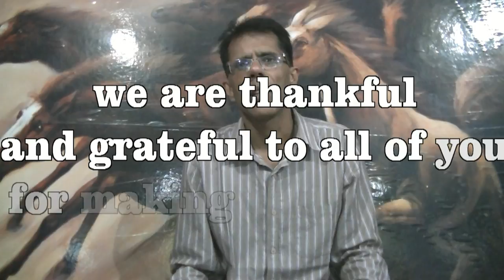ग्रहों के प्रकोप से स्वयं बच सकते हैं आप - भाग १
१-सूर्य यदि पीड़ादायक स्थिति में हो तो रविवार के दिन गुलाबी रंग के धागे में बिल्व(बेल) के पेड़ की जड़ को तथा पत्ते का डंठल लाकर गले में ताबीज़ की तरह धारण करें.
२-चन्द्रमा की शांति के लिए सोमवार के दिन सिरनी के पेड़ की जड़ को विधिवत निमंत्रित करके लायें और उसकी पूजा आदि करके सफ़ेद उनी धागे से भुजा या गले में धारण कर लें.
३-मंगल की शांति के लिए अनंतमूल की जड़ लाकर पूजा करके लाल वस्त्र या सोने में धारण करें .
४-बुध् के प्रकोप से बचने के लिए नियमानुसार बुधवार के दिन विधायरा की जड़ लाकर उसकी पूजा करके चाँदी के ताबीज़ में रख कर गले में धारण करें. चाहें तो हरे रंग के धागे से दाहिने हाथ की भुजा में बाँध भी सकते हैं.